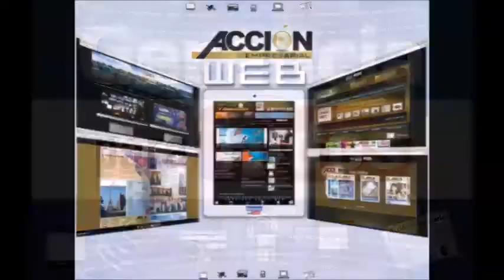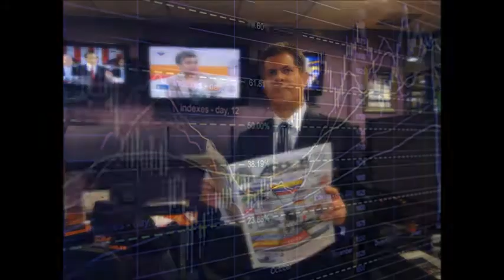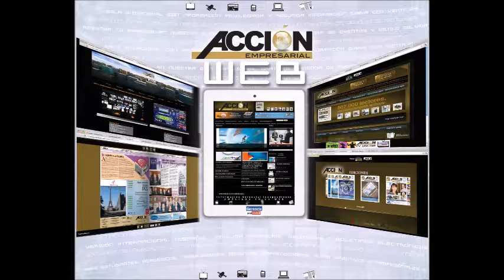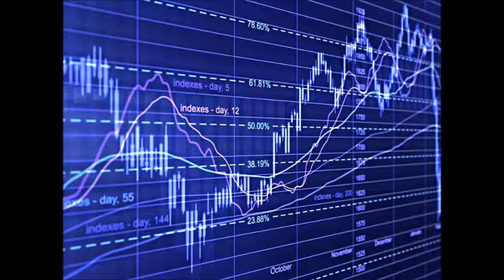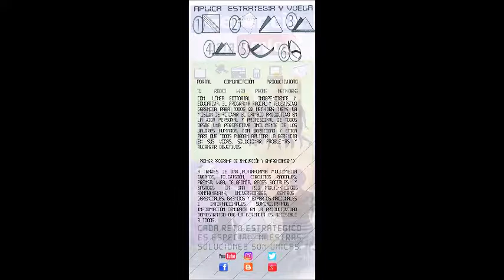tec GERENCIA 360